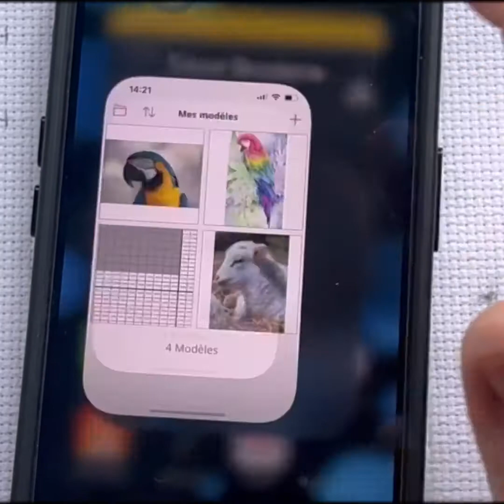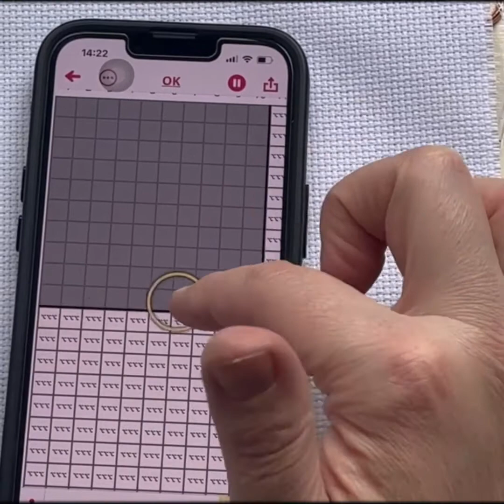Vlog # 15 -du 10 au 16 Avril- Rien de spécial pour cette semaine